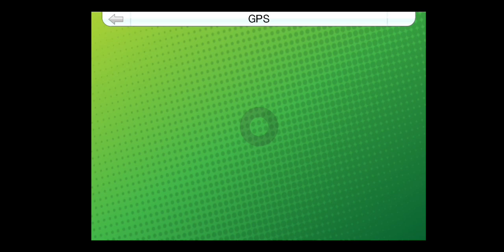Grand Theft Auto: Chinatown Wars - Scrambled